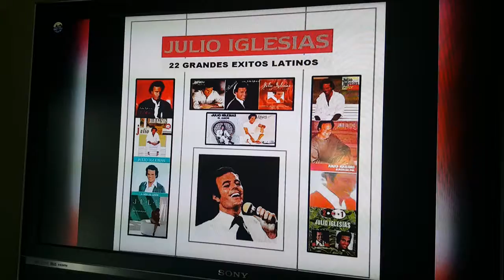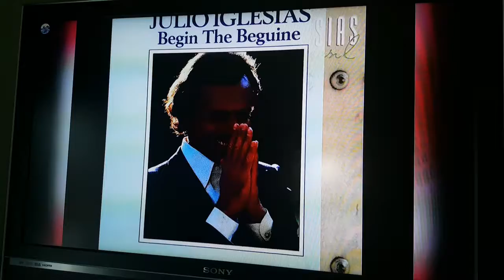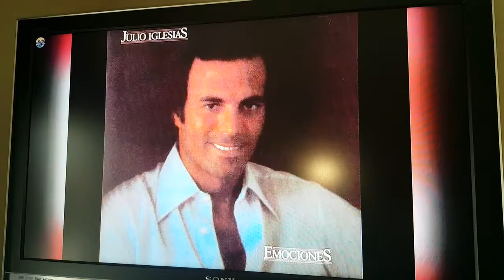Volver a empezar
Este video es una copia de otro video de mi autoria, Begin the beguine, cantado por Julio Iglesias . El video original lo reproduci en el televisor usando el Chromecast y lo filme con el celular.En dos minutos de ser publicado me llego otro email de YouTube por un nuevo reclamo de derechos de autor.En algo hay que entretenerse.